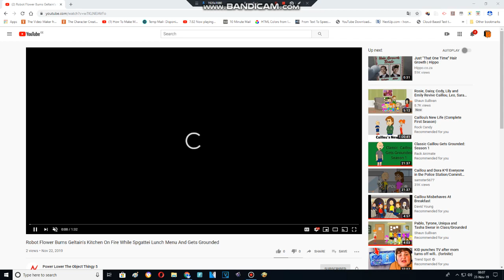Robot Flower Puts Geltain's Spagetti On Fire While And Gets Grounded (REMAKE)